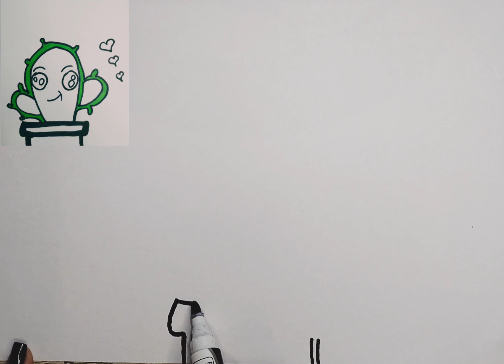How to draw a cactus. Children's drawing, learning to draw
Hello friends!
in this video how to draw a kawaii cactus
Easy drawings for beginners step by step

How to Draw Cactus Easy and Cute Easy drawings